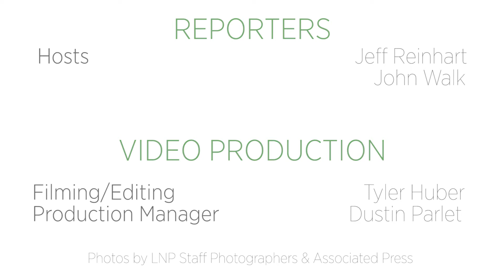L-L Football Update (2019) - Week 2 previews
We are on to the second week of high school football action.